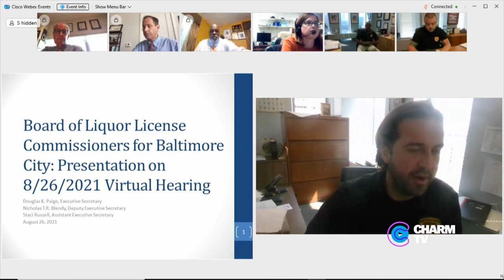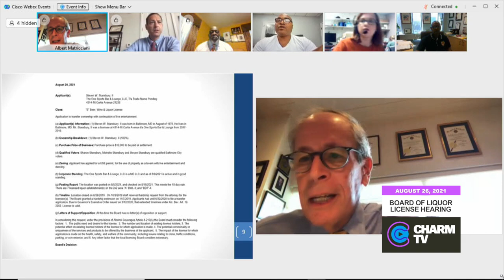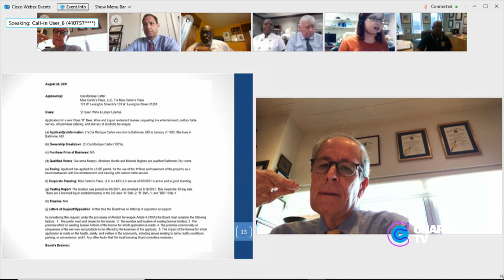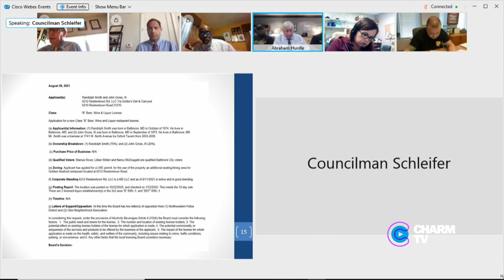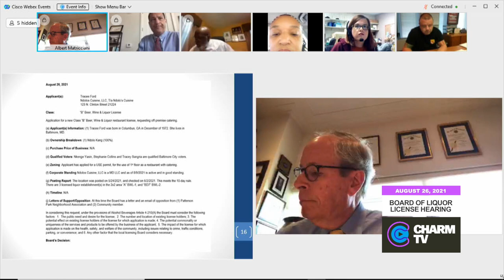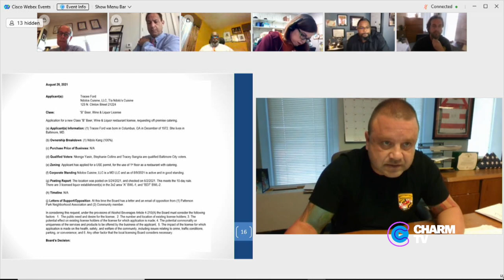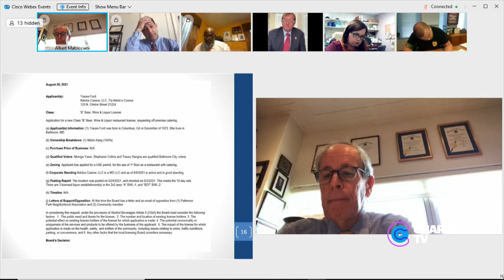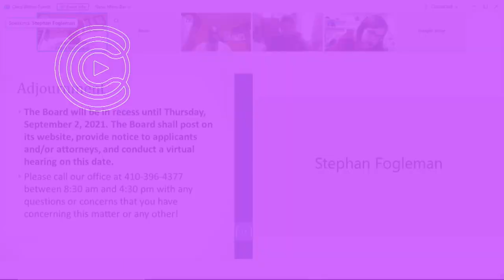Board of Liquor License Hearing; August 26, 2021